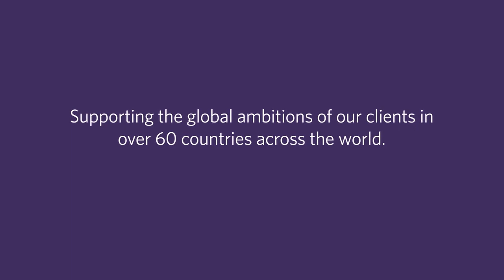Burness Paull: A Global Law Firm. From Scotland.